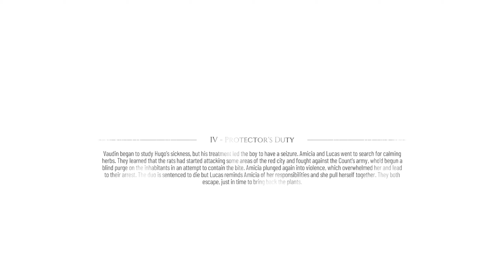A PLAGUE TALE: REQUIEM WALKTHROUGH (CHAPTER 4) ROG STRIX RTX 3060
A PLAGUE TALE: REQUIEM (GAMEPLAY)

GPU: ROG-STRIX RTX 3060 12G
CPU: AMD Ryzen 5 2600 Six-Core Processor
Memory: 16 GB RAM (15.95 GB RAM usable)
Current resolution: 1920 x 1080, 240Hz